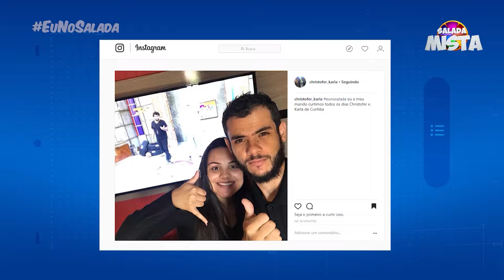EunoSalada - Salada Mista (27/04/18)